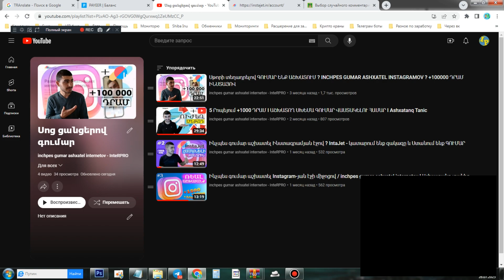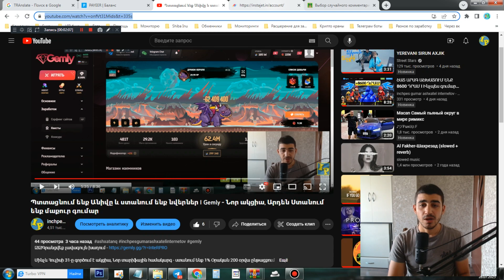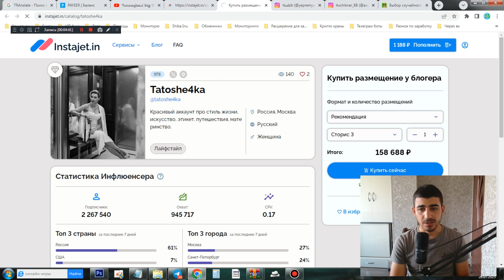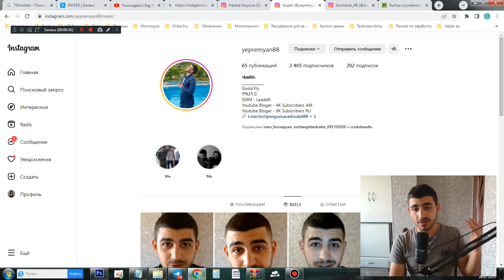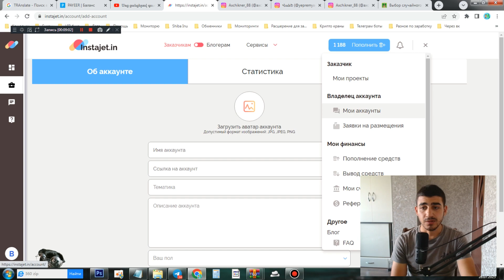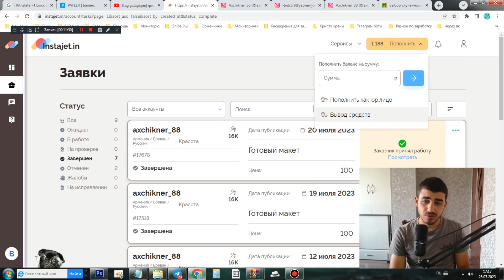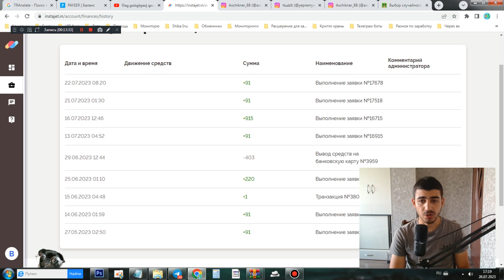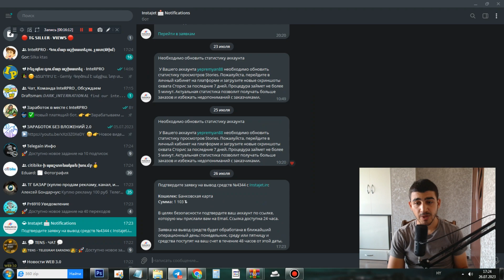1 Սթորիի համար Ստացա 5000 ԴՐԱՄ I InstaJet I Ինչպես գումար աշխատել ինստագրամով I Online ashxatanq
Նոր Ֆրիլանս բիրժայա, ուղղությունը միայն ինստագրամ, եթե ունեք ինստագրամյան էջ/էջեր , կապ չունի ֆեյքա թե ռեալ, կարող եք ավելացնել, Ընտրել տարբերակները և սթորի անելով աշխատեք գումար, Հնարավորությունը շատ մեծա, կայքը նորա, հավաքեք ռեյտինգ և կունենաք ևս մեկ պասիվ մեթոդ գումար աշխատելու համար :